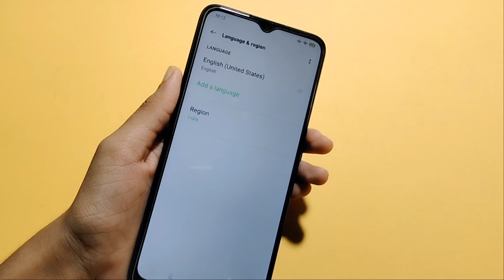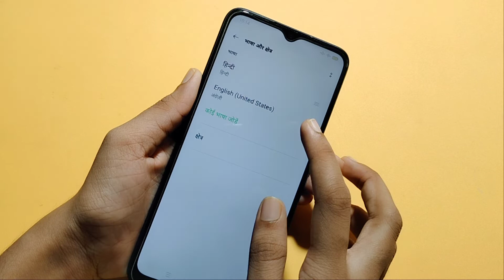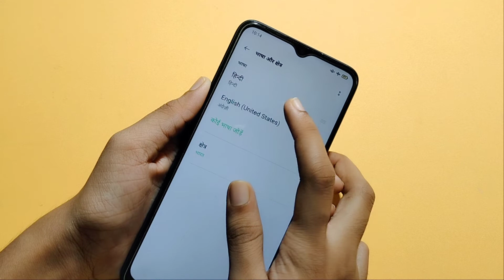Oppo A16 language full setting | how to change language | language set kaise karen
how to change language in Oppo A16
how to set language in Oppo A16
Oppo A16 keyboard language change
Oppo A16 language setting
Oppo A16 language style
Oppo A16 language